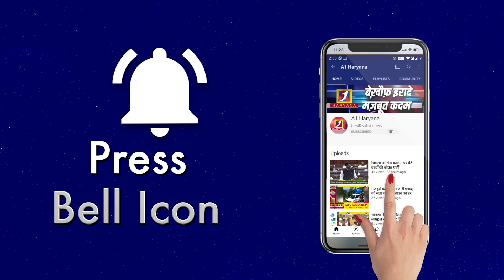चुल्हड़ कलां में सरेआम गुंडागर्दी की तस्वीर | Jakhal Mandi | Shivani Hans | A1 Punjab